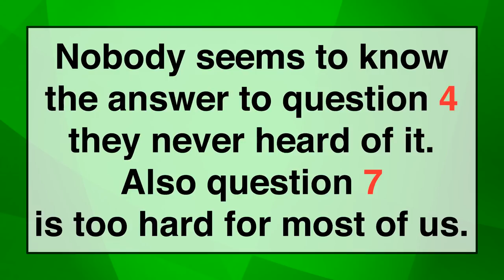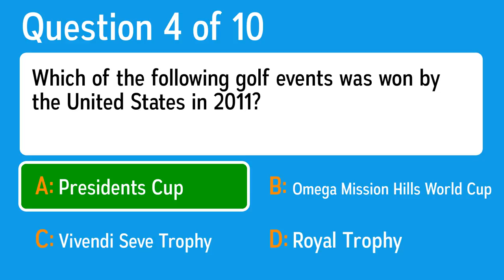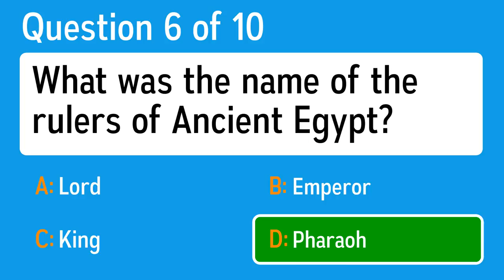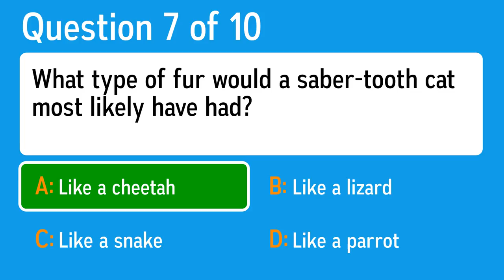Mixed Trivia Quiz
Question 1: Which of these words describes both a type of flatworm and a type of flatfish?
 Answer a: Quirk
 Answer b: Jerk
 Answer c: Fluke
 Answer d: Quark

Question 2: Aibo from Sony was a robotic version of what pet?
 Answer a: Turtle
 Answer b: Fish
 Answer c: Cat
 Answer d: Dog

Question 3: What should a student always do after writing a first draft?
 Answer a: Reach A Conclusion
 Answer b: Stop Writing
 Answer c: Edit And Revise
 Answer d: Start All Over

Question 4: Which of the following golf events was won by the United States in 2011?
 Answer a: Omega Mission Hills World Cup
 Answer b: Royal Trophy
 Answer c: Vivendi Seve Trophy
 Answer d: Presidents Cup

Question 5: Clydesdale horses were originally used to sell which beer?
 Answer a: Hamms
 Answer b: Budweiser
 Answer c: Michelob
 Answer d: Schlitz

Question 6: What was the name of the rulers of Ancient Egypt?
 Answer a: Lord
 Answer b: Pharaoh
 Answer c: Emperor
 Answer d: King

Question 7: What type of fur would a saber-tooth cat most likely have had?
 Answer a: Like a cheetah
 Answer b: Like a parrot
 Answer c: Like a snake
 Answer d: Like a lizard

Question 8: How many zeroes after the one for a hundred?
 Answer a: 2
 Answer b: 4
 Answer c: 5
 Answer d: 3

Question 9: How many times does 5 go into 75?
 Answer a: 15
 Answer b: 12
 Answer c: 16
 Answer d: 14

Question 10: How much is a double dozen?
 Answer a: 36
 Answer b: 24
 Answer c: 72
 Answer d: 48